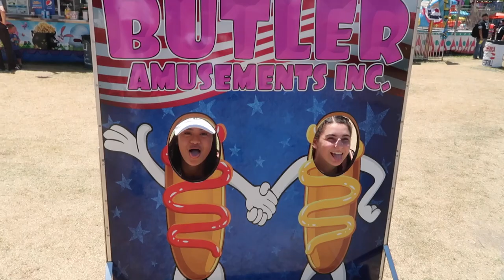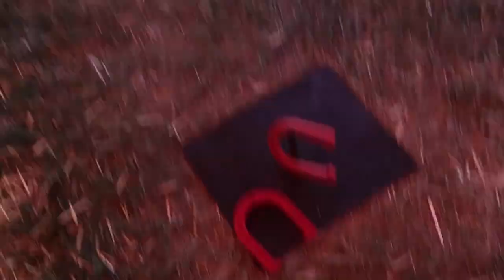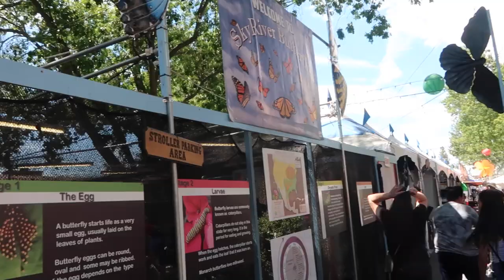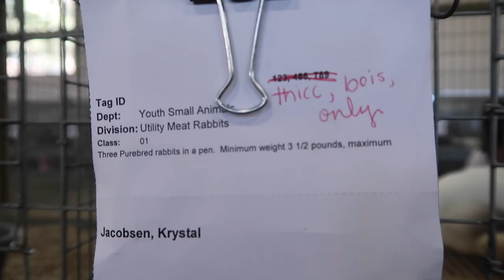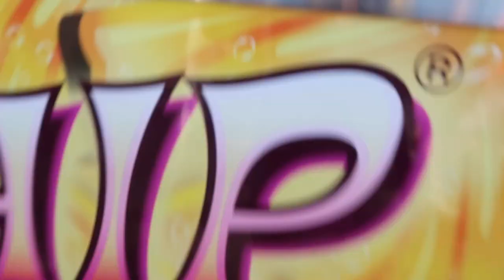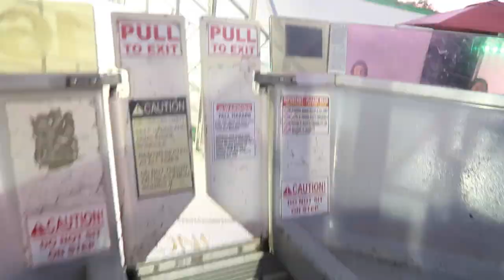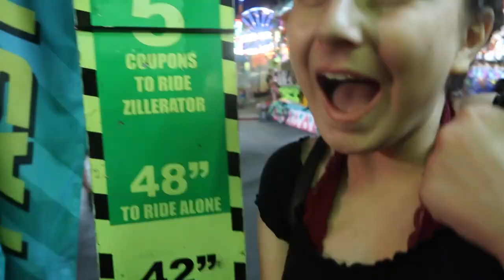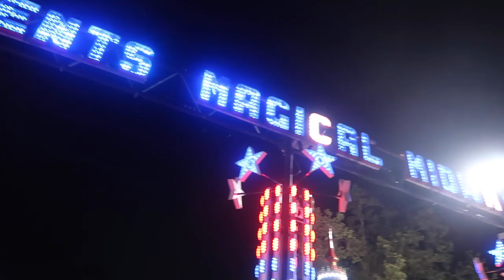BUTTERFLY FARM AT THE COUNTY FAIR!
New video every MalayaMondays !!

❁❁❁ Equipment: ❁❁❁
❁ Vlog Camera (Canon G7X Mark II)